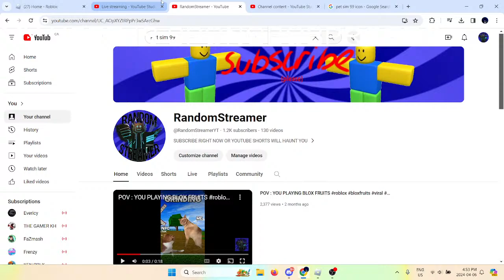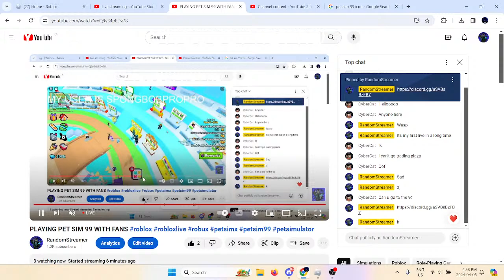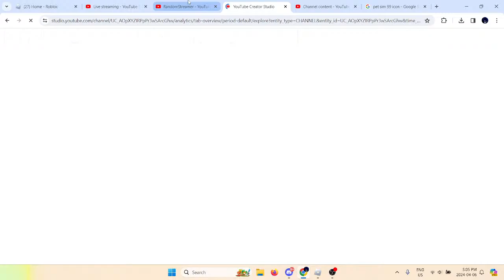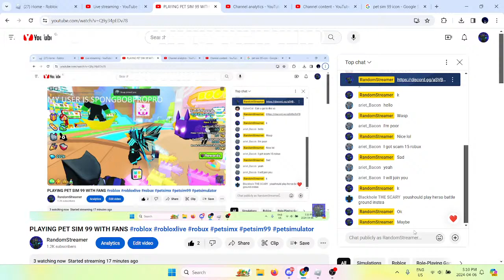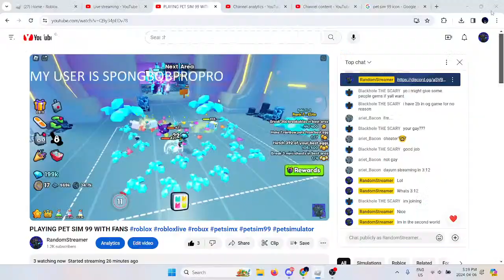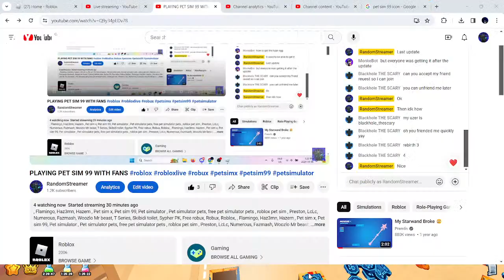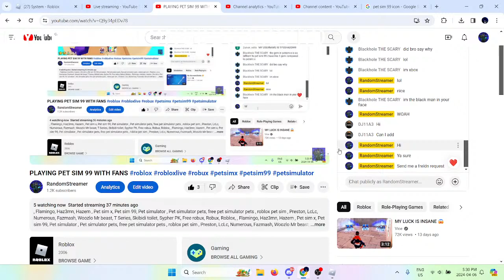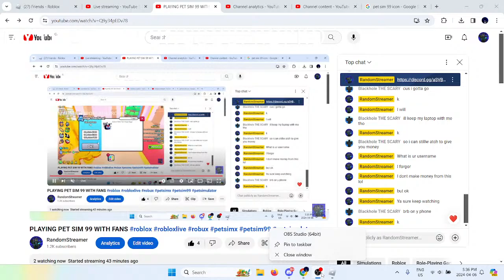PLAYING PET SIM 99 WITH FANS